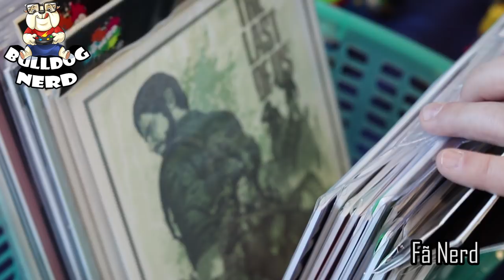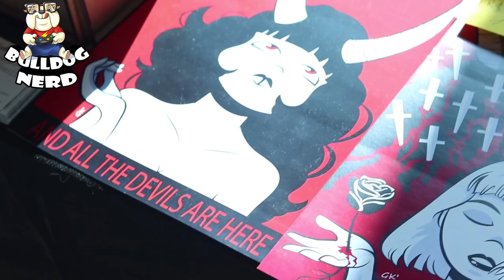COMICCON RS 2018 - dia 2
A gente fez um vídeo mostrando o que rolou no 2ª dia da ComicCon RS 2018.